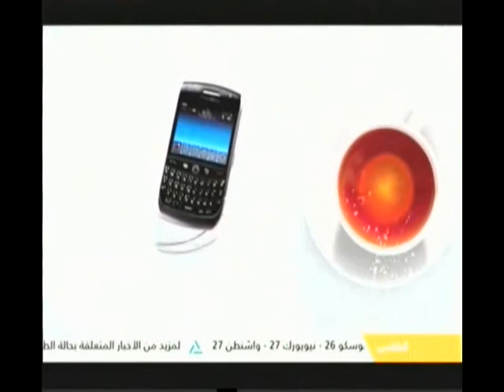هذا الصباح " الحكومة تطلق مشروع تطوير القناطر الخيرية "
الحكومة تطلق مشروع تطوير القناطر الخيرية